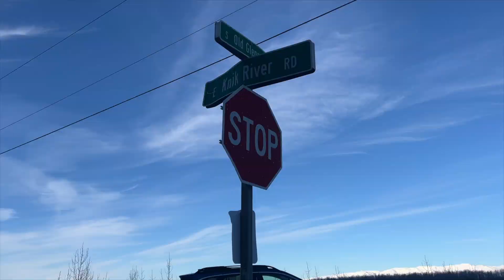3 THINGS I Learned about MYSELF while driving to Alaska ALONE!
Yes, I moved back to Alaska. I learned a few things about myself having eight days alone in a Uhaul moving van. Here's some of the story.

Eric Lovley not Eric Lovely